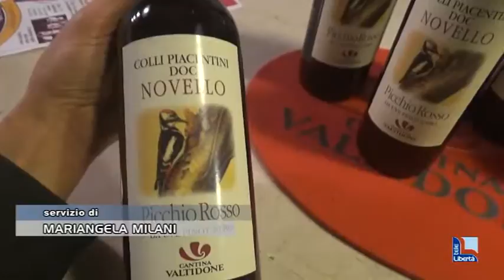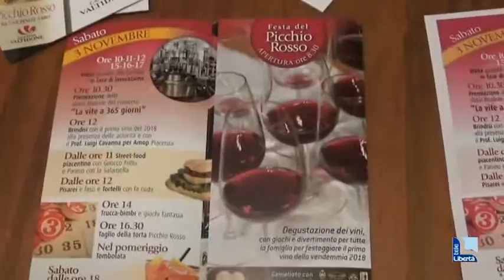A Borgonovo arriva il vino novello